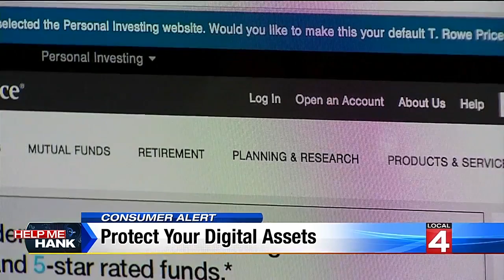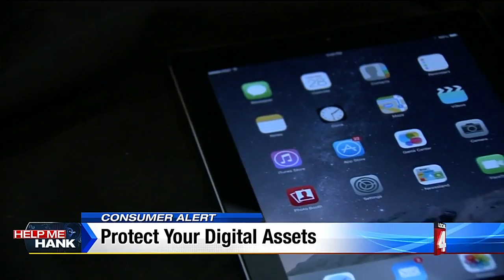Help Me Hank: Protecting digital Assets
Help Me Hank discusses how we can protect our digital assets.